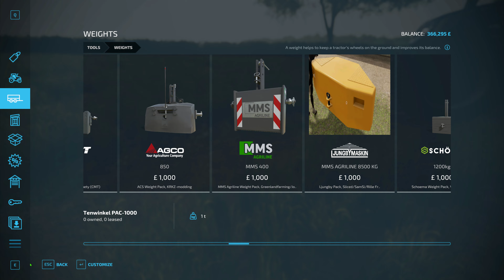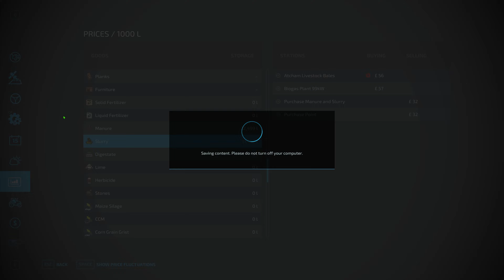New Mini-Series! | FS22 | Attingham Park | Episode 1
A mini-series on Attingham Park, using Maize Plus, Precision farming, and Pumps and hoses mod. This is going to be a game-changer!

Farming Simulator 22 on the PC, with several mods & in 4K

PC Specs 💻
AMD Ryzen 9 5950X
32GB Corsair Vengeance RGB PRO
500GB WD SSD (OS)
1TB Samsung SSD (Games)
2TB  Seagate hard drive (storage)